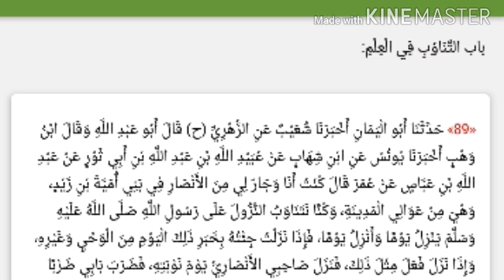هل يجب على جميع الامة ان يكونوا علماء في الشريعة الاسلامية؟، للشيخ سفيان عايش حفظه الله تعالى.